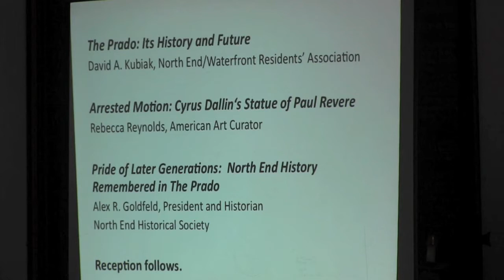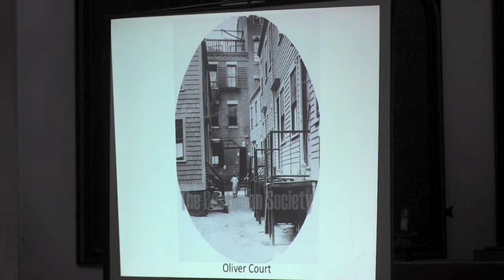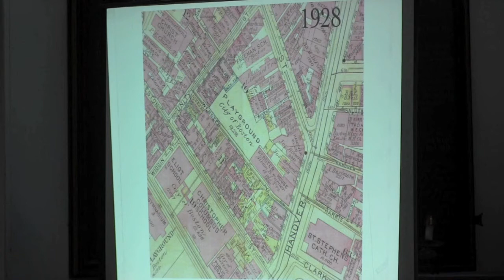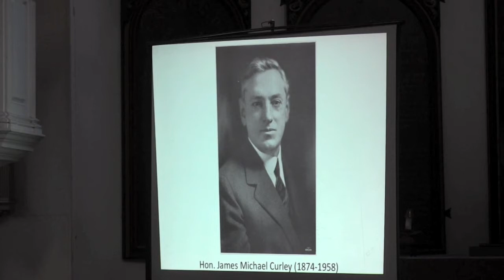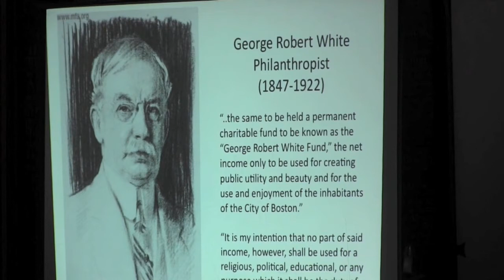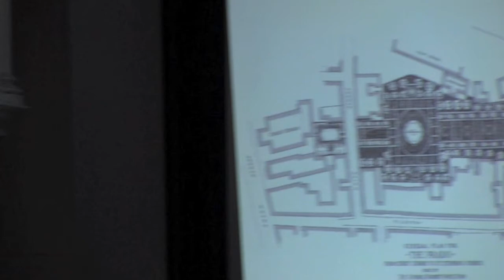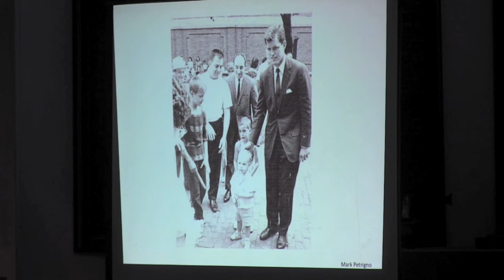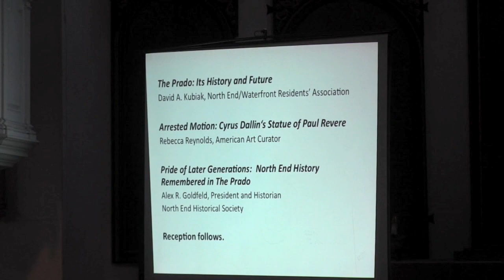2012-05 | David Kubiak - The Prado, It's History and Future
Video: "The Prado: It's History and Future" by David A. Kubiak, North End / Waterfront Residents' Association's Parks and Open Space Committee

On Thursday, May 17, 2012, the Old North Church hosted a three part public lecture, "The Paul Revere Mall: History, Art and Community".

In the first part of the lecture, shown in this video, David A. Kubiak presents "The Prado: It's History, and Future." Kubiak is a longtime North End resident and represents the North End/ Waterfront Residents' Association Parks and Open Spaces Committee. His talk focused on the history, vision and landscape design of the Paul Revere Mall, called "The Prado" by the local community. Introducing the lecture was Rev. Stephen T. Ayres, Vicar of the Old North Church and member of the Friends of the Prado.

Other video posts will highlight the lectures by Rebecca Reynolds, American Art Curator presenting "Arrested Motion: Cyrus Dallin's Statue of Paul Revere" and Alex Goldfeld, North End Historical Society President, presenting "The Pride of Later Generations: North End History Remembered in the Prado."

This lecture follows a successful April 29, 2012 outdoor celebration. The two events are intended to raise a new consciousness about the importance of the Paul Revere Mall for its historical, public and community value. The event sponsors are actively promoting investment in the Mall in order to restore the physical integrity of the space to Shurcliff's original design and to see a revitalization of the park as both a historical monument and a beautiful open space for neighborhood and visitor gathering and reflection.